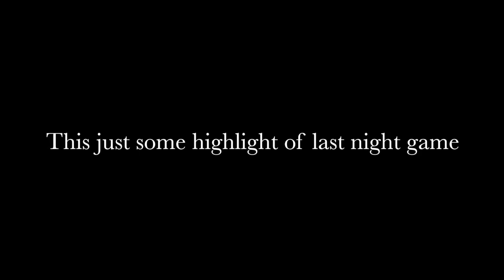MoHS Varsity 2015 Football Scrimmage Damien Memorial School 21 15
This is just some highlight of last night game between Moanalua Na Menehune and Damien Memorial School. With less then seconds to go and Na Menehune trailing by 6, QB #4 with a well game plan took it in for the TD and win over Damien (21-15).  More to come, C'mon back tonight.